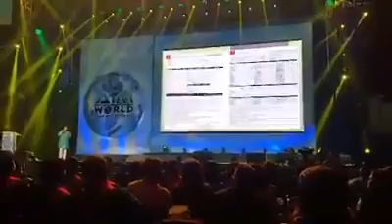WONDERFUL PRODUCTS 41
( 1.) DOKTORA GUMALING SA C24/7
( 4.) SKYPE NAME:  benjie.ravina